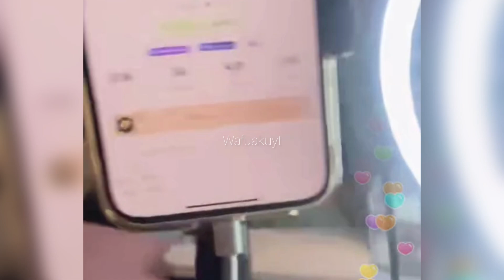SABBY SUYO MALALA KAY YAJI 🥺🥺😍😍😍 YABBY DEFENDERS